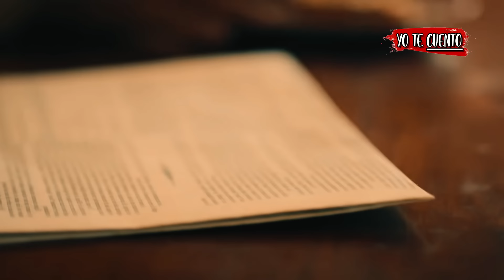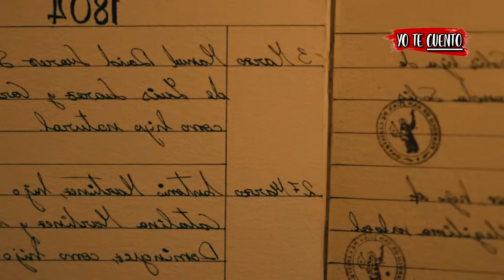ZORRO La Serie (2024) Temporada 1 Resumen en 10 Minutos | Yo te Cuento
ZORRO La Serie (2024) Temporada 1 resumen en 10 minutos..

Resumen de ZORRO La Serie (2024) Temporada 1 (serie completa) en 10 Minutos (más o menos). Por si no la viste o la dejaste a la mitad, Yo te Cuento ZORRO La Serie (2024) Temporada 1 película de terror de la escena inicial a la escena final en minutos. ZORRO Season 1 en español latino (serie de netflix). Serie de terror, ZORRO La Serie (2024) Temporada 1 te la resumo así nomás.